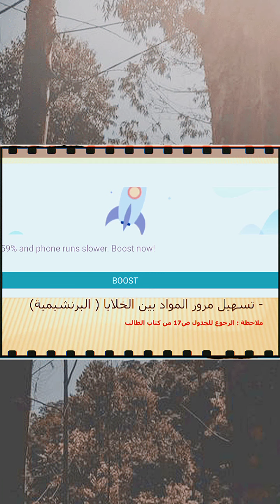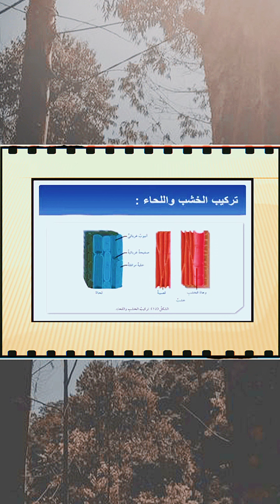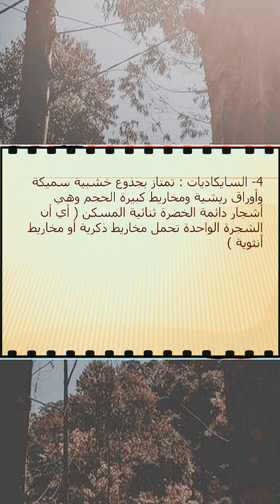احياء......عاشر....الدرس الاول .........النباتات الوعائيه اللابذريه........